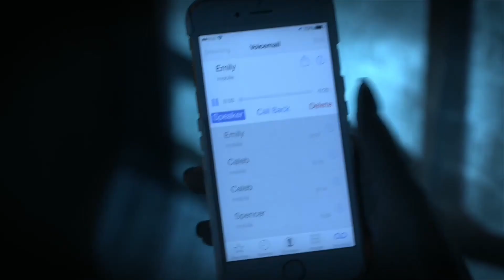Hanna is “A” scenepack